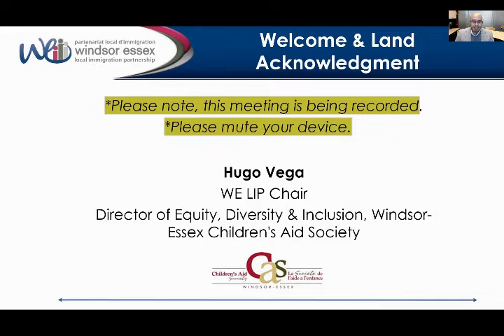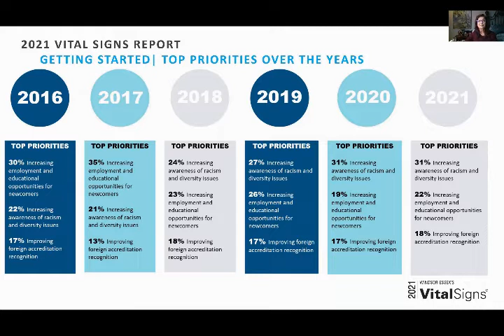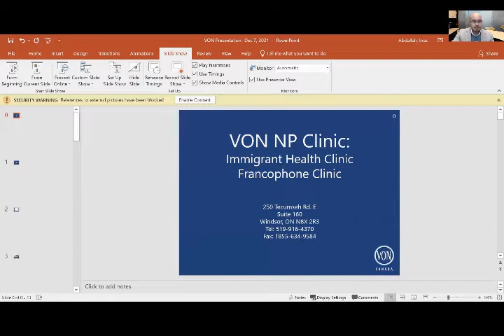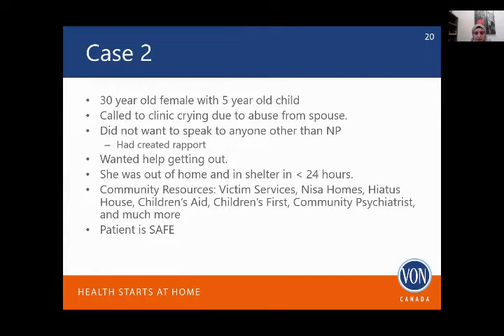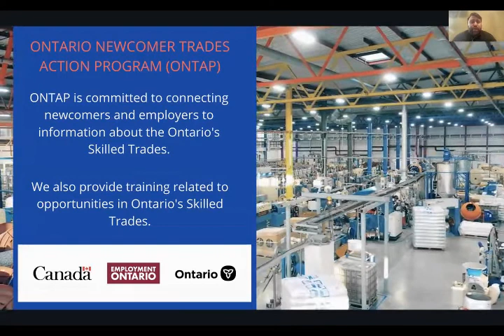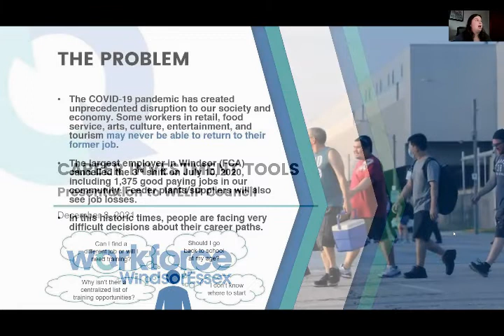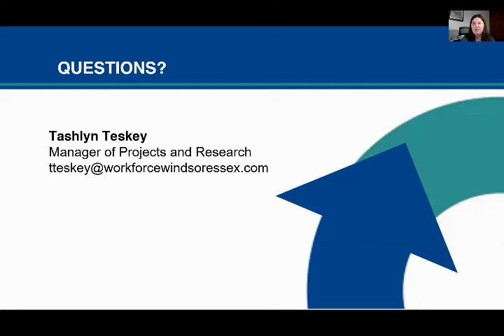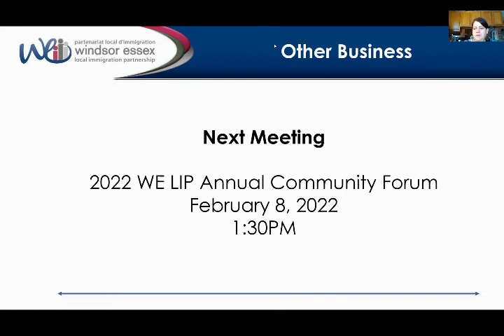WE LIP 2021 Winter Council Meeting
Windsor Essex Local Immigration Partnership's 2021 Winter Council Meeting

Agenda:

Welcome & Land Acknowledgment
Hugo Vega | Director of Equity, Diversity & Inclusion, WECAS

Review of Sept 14, 2021 Meeting Notes

2021 Vital Signs Report
Lisa Kolody | Executive Director, WindsorEssex Community Foundation

VON Immigrant Health Clinic
Inas Abdallah | Nurse Practitioner, VON Immigrant Health Clinic

Overview of Ontario Newcomer Trades Action Program (ONTAP)
Ronnie Haidar | Outreach Worker for ONTAP, YMCA of Southwestern Ontario

Career Investment Tools
Tashlyn Teskey | Manager of Projects and Research, Workforce WindsorEssex

WE LIP Election
Mary Ellen Bernard | Project Manager, WE LIP & Manager, Social Policy and Planning, City of Windsor

Other business
Next Meeting – 2022 WE LIP Annual Community Forum; February 8, 2022